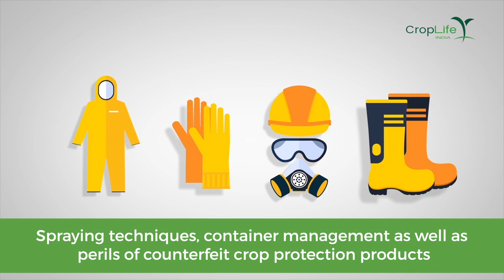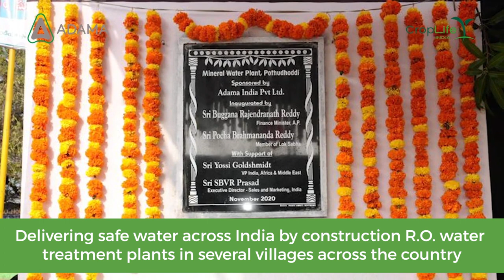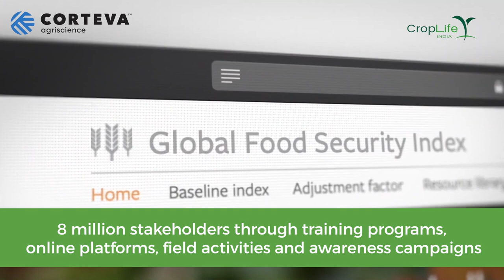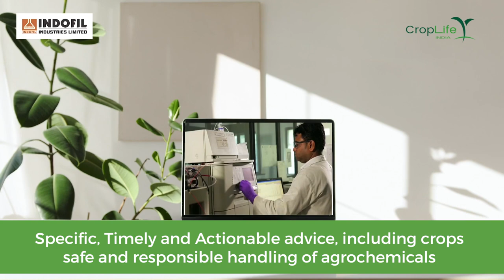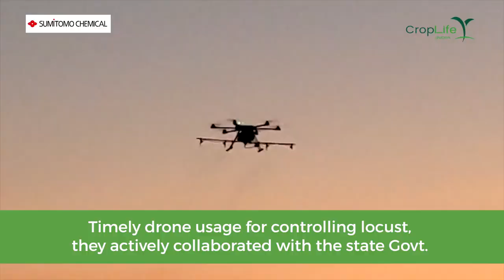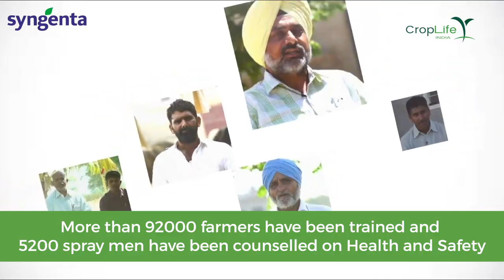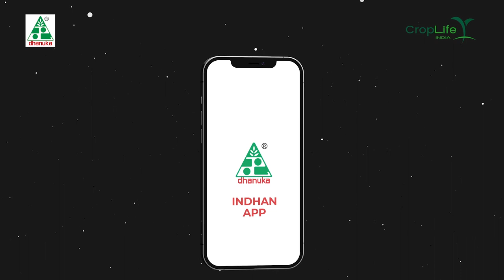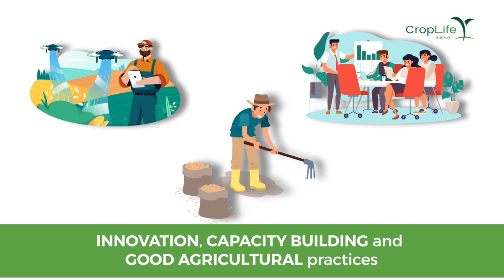CropLife India & Members' Joint Short Film